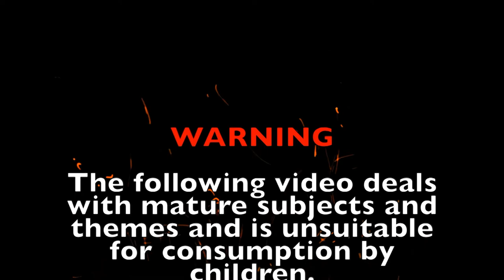Solo RPG - Ironsworn - Campaign Setup - BUILDING A WORLD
Ironsworn, the solo RPG by Shawn Tomkin, invites you to kick off your campaign by either building a world or creating a character. I found that worldbuilding first makes character creation easier for me, so we're going to start with that!